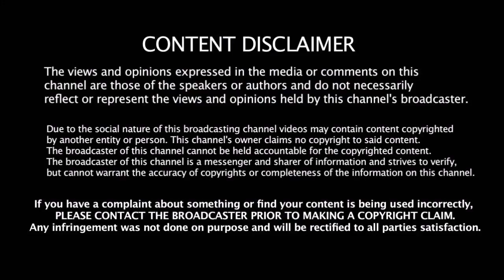எப்படி இருந்த ஹன்சிகா இப்படி ஆயிட்டாங்களே ஹன்சிகாவை பார்த்து அதிர்ச்சியடைந்த ரசிகர்கள்